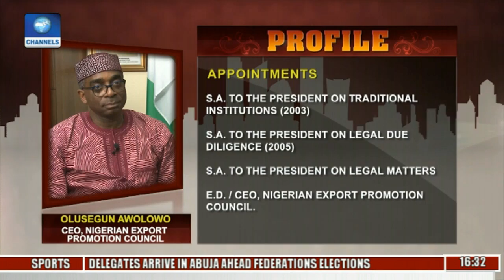View From The Top Host Olusegun Awolowo CEO, Nigerian Export Promotion Council Pt. 1